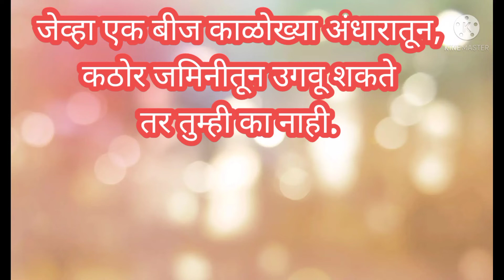nature is best example - निसर्ग हे उत्तम उदाहरण आहे Prachi Deokar